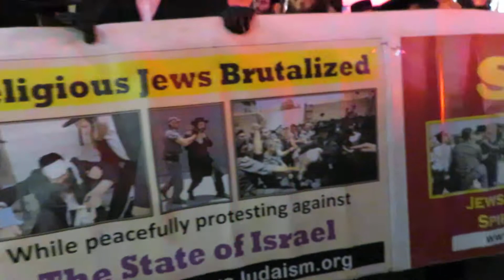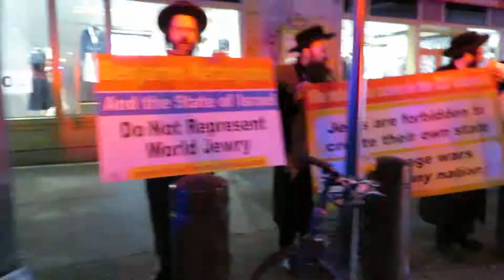Rabbi Speaks at Massive Demonstration at the NAZI IDF Office, NYC, March 08/18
Rabbi speaks at the massive demonstration at the NAZI IDF office, while Netanyahu meets with U.S. ambassador to the United Nations Nikki Haley, And visits the UN, NYC, March 08/18.